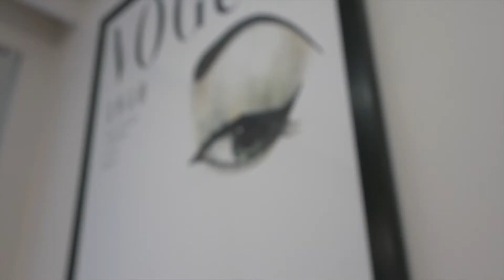7/73 Queens Rd, Melbourne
Wilson Agents //
Paul Manczak 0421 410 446